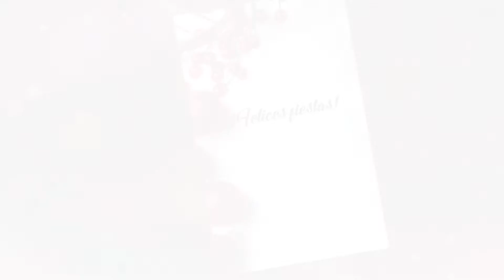12 Alimentos para fortalecer nuestro escudo antivirus - Parte 2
Bienvenido a la parte final de 12 Alimentos para Fortalecer nuestro sistema inmune (escudo antivirus), presentado por Gaby, Momo, Mary y Alex; como ya vimos, alimentar nuestro cuerpo con ajo, jengibre, arándanos, brócoli, kiwi y frutas cítricas fortalecen nuestra salud.

Acompáñanos a conocer los últimos 6 alimentos que nuestros animados personajes te presentarán durante estas fiestas decembrinas. La CEDH te desea ¡Feliz 2022!